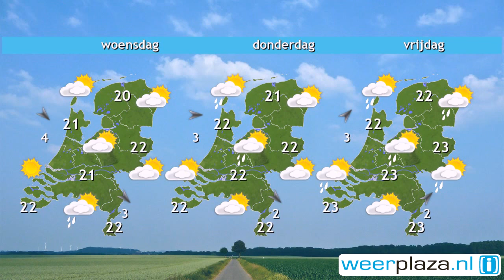Weerbericht maandagochtend: Zware (onweers)buien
Zware buien, soms met onweer, trekken over het land. De buien kunnen het verkeer hinderen en in korte tijd valt veel regen. Vanmiddag regent het nog flink in het zuiden en deels ook midden bij 20 tot 23 graden. In het noorden schijnt dan de zon geregeld en is het 26 graden. De noordoostenwind wordt 3 tot 5 Bft. In het zuiden staat weinig wind. Komende nacht neemt de buiigheid af en klaart het op. Morgen is er flink wat zon en valt er nog een enkele bui, vooral in Limburg. Het wordt 24 tot 27 graden.